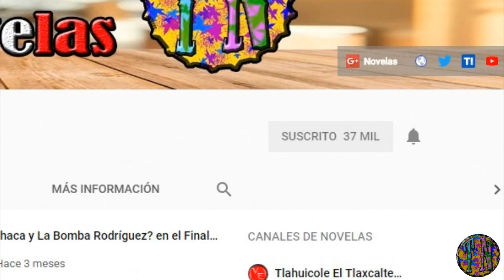La Mexicana y El Gringo con William Levy y Ana Brenda Contreras 2020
Un nuevo proyecto de nombre LaMexicanaYElGringo se avecina y posibles protagonistas podrían ser WilliamLevy y AnaBrendaContreras con Lucero